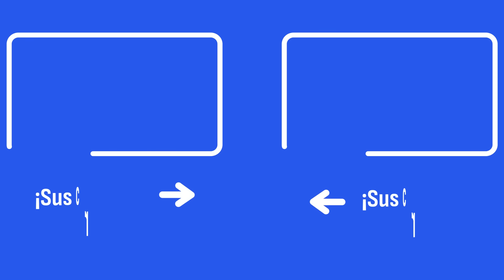Nacho Abad desvela las palabras de Daniel Sancho a su padre Rodolfo Sancho en pleno juicio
Nacho Abad, en 'Herrera en COPE', con Alberto Herrera, desvela el comentario que le hizo Daniel Sancho a su padre, Rodolfo Sánchez, en el juicio.

Escucha 'Herrera en COPE', con Carlos Herrera, de lunes a viernes de 6:00 a 13:00 a través de la radio o